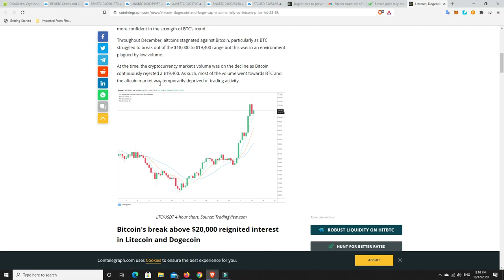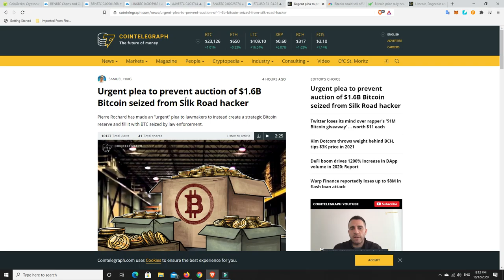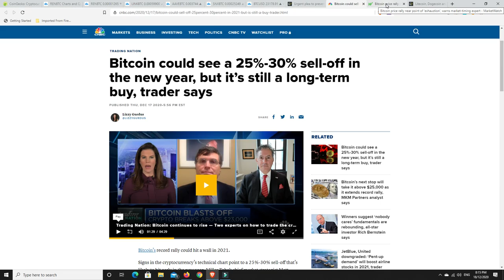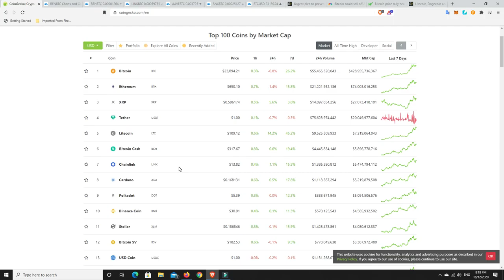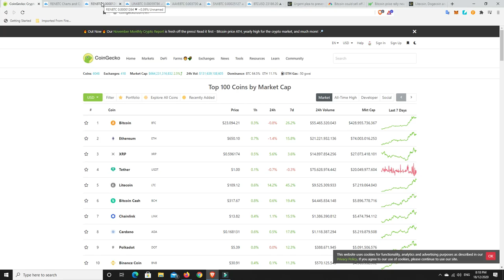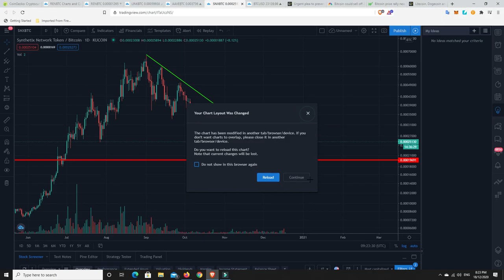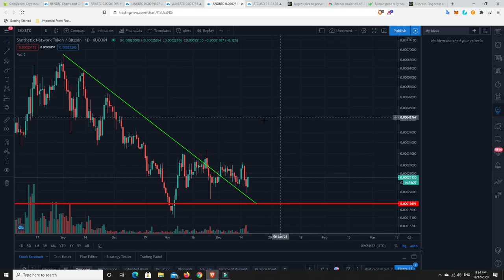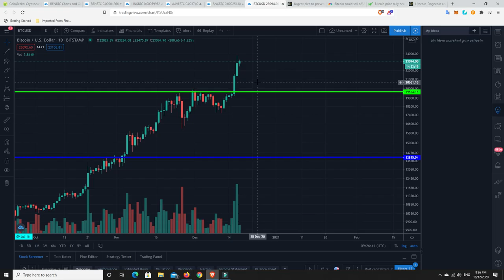Large cap Alts are pumping with Mid and Low caps likely to follow.